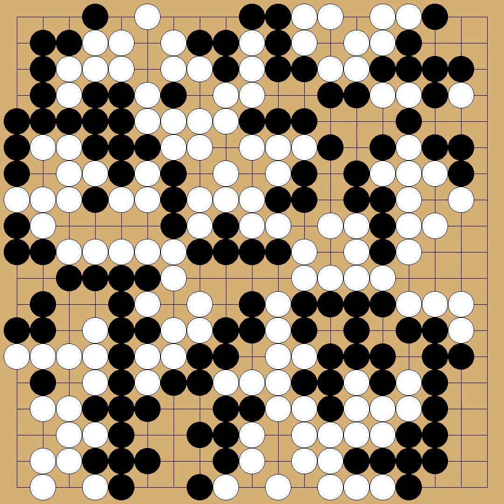Sakata Eio(9p) vs Go Seigen(9p) - 3rd Nihon Saikyo - round League - 1959-12-09,10 - komi: 0.0